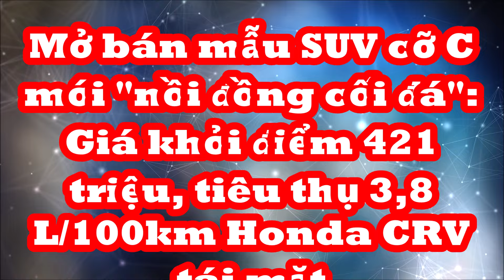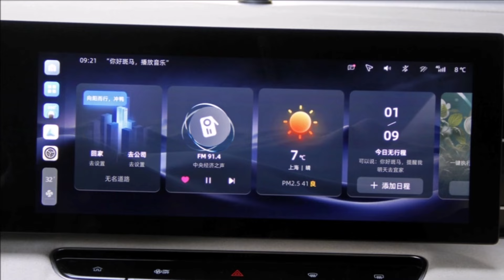Mở bán SUV cỡ C mới "nồi đồng cối đá" Giá 421 triệu tiêu thụ 3,8 L/100km đáng mua hơn Honda CRV 2024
SUV Roewe D5X đã được chính thức mở bán tại thị trường Trung Quốc với mức giá 119.800 đến 146.800 nhân dân tệ (16.550 – 20.300 USD), quy đổi tiền Việt xe sẽ có giá từ 421 – 517 triệu đồng.